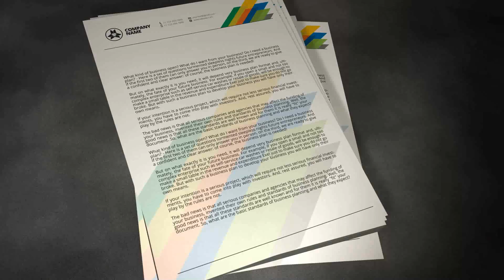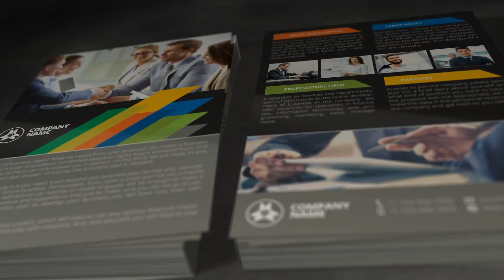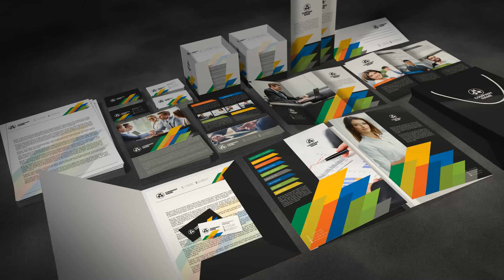Presentation of Corporate Style - Mockup | After Effects Template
Presentation of Corporate Style – Mockup
This presentation of the logo and corporate style for the company. The project is built very simply. 1) Replace Sketches, 2) change the text and logo, 3) change the animation on request. Sketches template with the right sizes are present at AI and PSD formats for saving les.
Features:
Adobe AE CS5.5, CS6, CC
It does not require plug-ins (all elements made in AE)
Resolution: Full HD 1920×1080 (changeable resolution 4k)
8 pieces 3d model printed patterns
13 animated scenes
10 background textures for 3D scenes (9 seamless textures) 4500×3500px
color control
Video tutorial and Help .PDF
Printed patterns:
Company Blank
Business cards – 4 pcs.
Folder for documents
Leafet format (A5)
Latter Tri Fold
Package
Sticker Sheet
Envelope